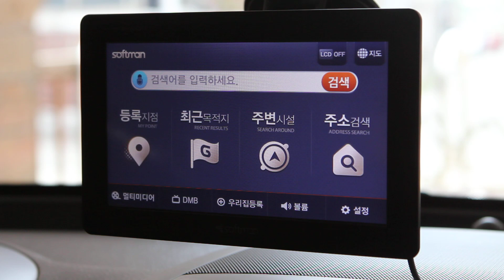엠엔소프트 S571V 음성인식